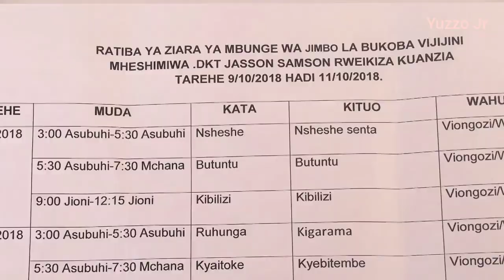Tazama Njia anazotumia Mbunge wa Bukoba Vijijini, Dr. Jasson Rweikiza kuwasiliana na wananchi wake.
Tazama Njia anazotumia Mbunge wa Bukoba Vijijini, Jasson Rweikiza kuwasiliana na wananchi wake.